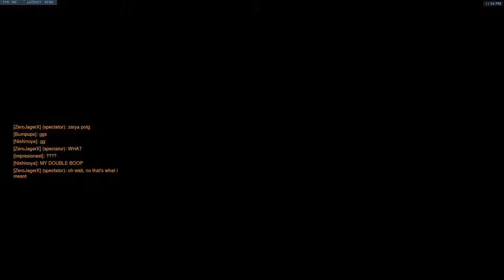Aspire Gaming OW 12/7 Scrim Team 2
Game 5 King's Row